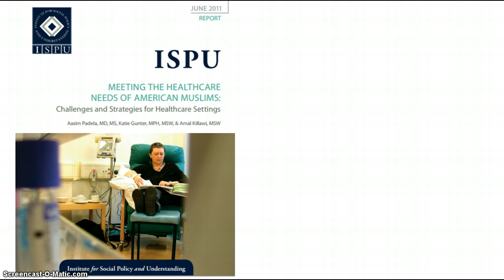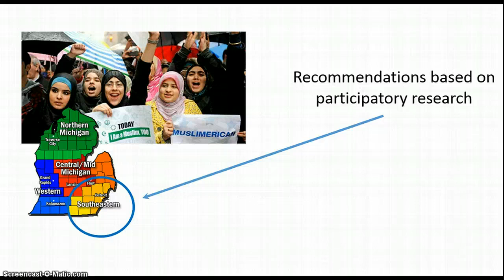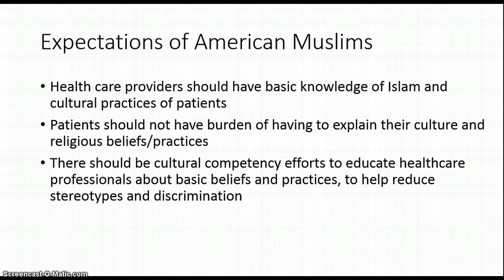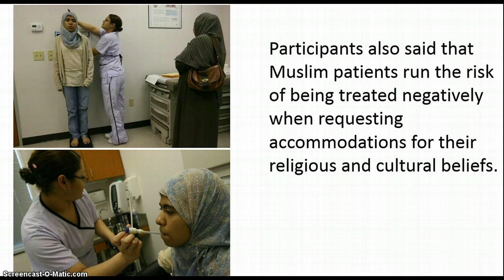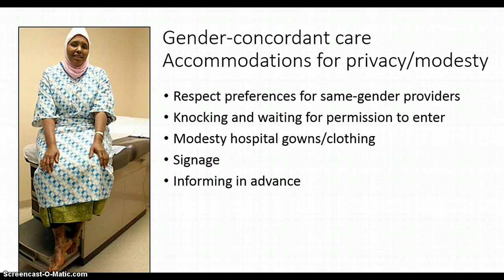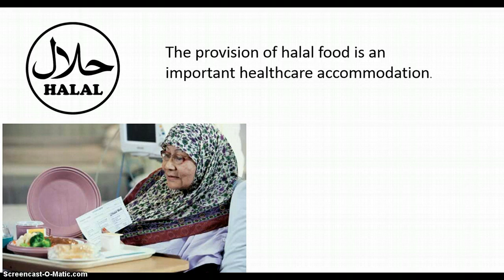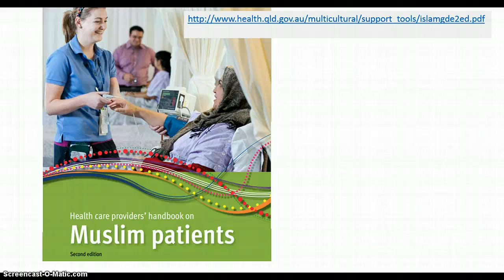PIER-Meeting the Healthcare Needs of American Muslims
Describes the report by the Institute of Social Policy and Understanding which gives an overview of American Mulsim health beliefs, describes how these beliefs impact healthcare-seeking practices, and recommends accommodations that can improve the healthcare experiences of American Muslim patients.